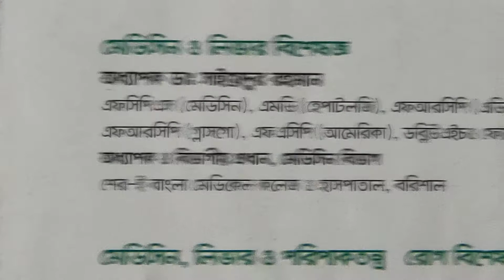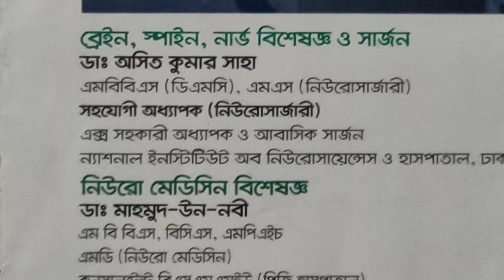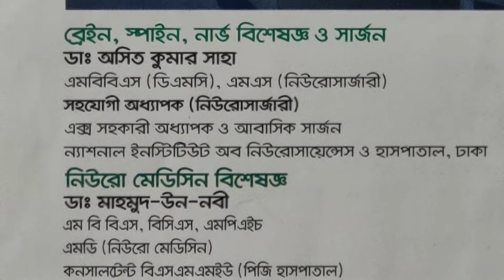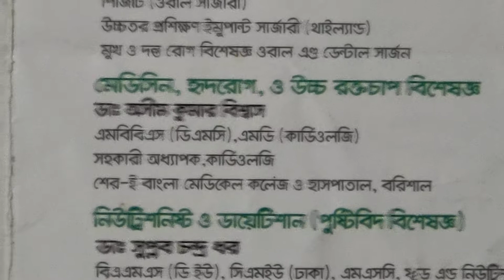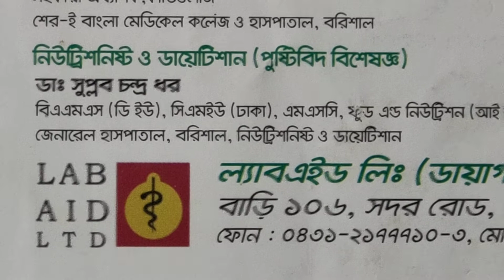বরিশাল ল্যাবএইড [Barisal Labaid] ডায়াগনস্টিক শাখার ৩০ জন ডাক্তারের তথ্য ও সিরিয়াল নাম্বার ||2021